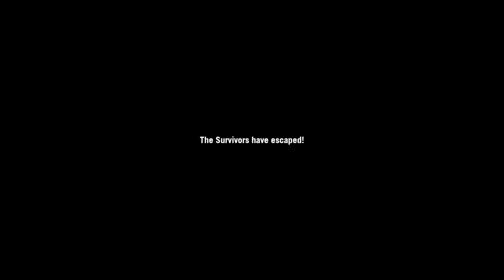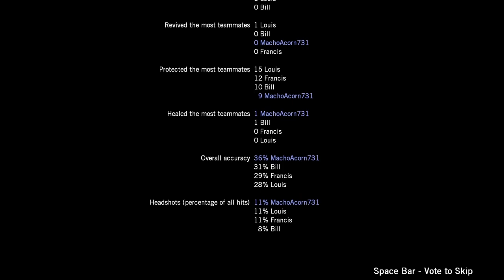Left 4 Dead Playthrough Act V Blood Harvest (No Commentary)